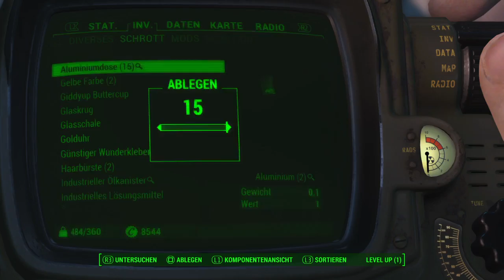Fallout 4_wasteland workshop arena 1st try fail